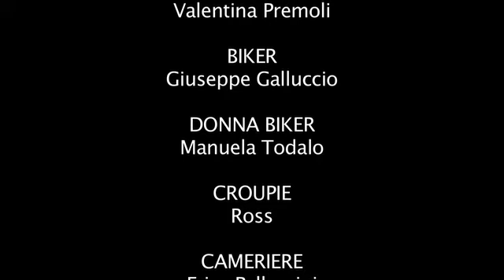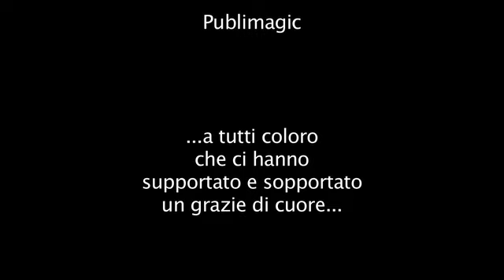"BOSS HOGG" - Messuria - OFFICIAL VIDEO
1° videoclip tratto dall'album "CANZONI OTTIMISTE PER LA FINE DEL MONDO"-
- una produzione TFamily Click&Clip®
- soggetto: Andreas Traiani - Davide Balducci
- regia: Andreas Traiani
- produttori esecutivi: Davide balducci - Mike Battiloro